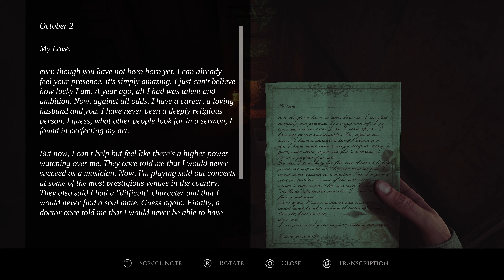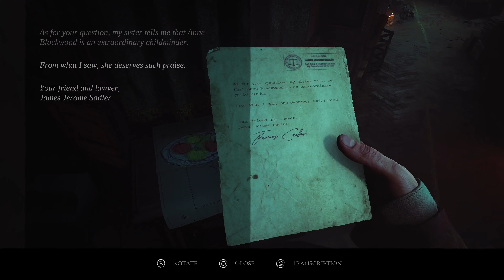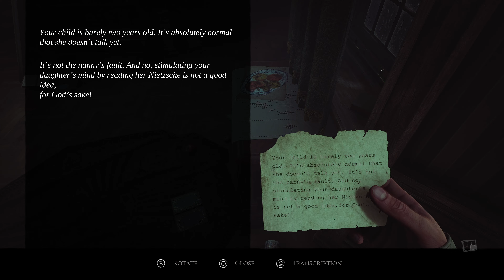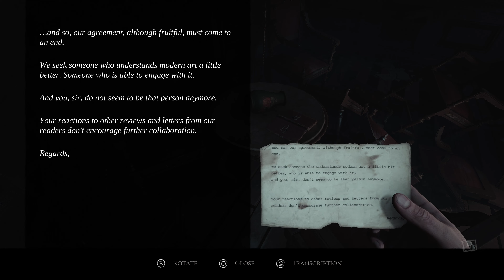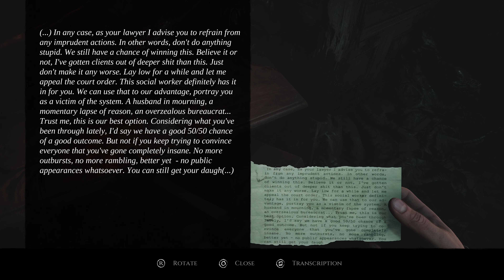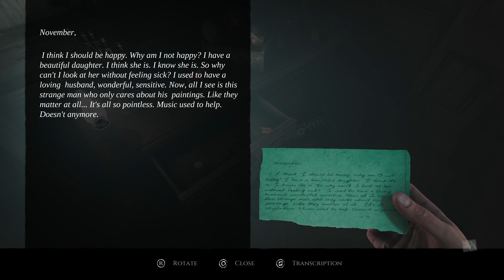Terrifying Ending | Layers Of Fear 2023 Gameplay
LAYERS OF FEAR 2023 Walkthrough will include the full LAYERS OF FEAR 2023 Gameplay on PS5. This LAYERS OF FEAR 2023 Gameplay is recorded in 4K 60FPS on PS5.

Layers of Fear is a psychological horror adventure game developed by Bloober Team. It will release on Xbox Series X, Xbox Series S, PS5, PlayStation 5 and PC platforms and is a remake of the original game, as well as the second game but this time in Unreal Engine 5.